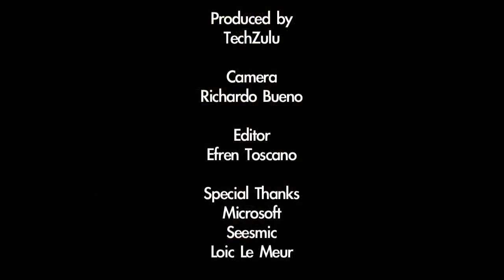Loic Le Meur of Seesmic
In the last week, Seesmic released three new apps to much Internet fanfare: a native app for Windows (Seesmic for Windows), an app for Blackberry (Seesmic for Blackberry), and Seesmic for Android (guess the OS). As a self-proclaimed evangelist for the company&amp;#8217;s software, I leaped at the opportunity to use the new Twitter tools. Unfortunately, we don&amp;#8217;t have an Android phone handy but we did put the other two through the gauntlet. First up, Seesmic for Windows.